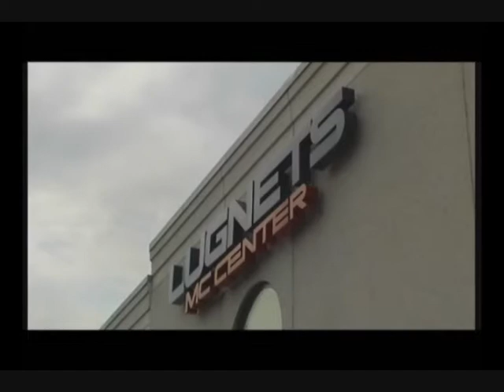Andreas Gustafsson @ Borås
Andreas Gustafsson i Borås utanför Lugnets MC

Yamaha Aerox
Yamaha R6